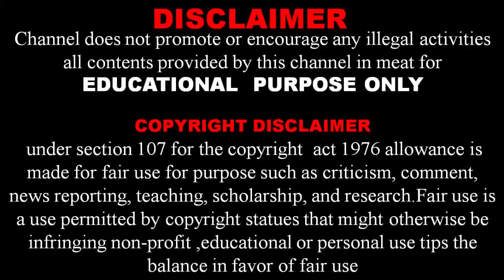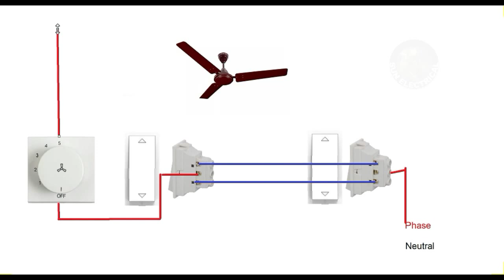2 way switch used in ceiling fan | 2 place controlling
there are 2 two-way switches used for controlling the fan from two place
two-way switch wiring connection